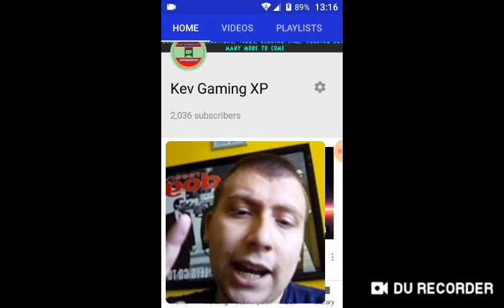Friday Vlog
Hello There My KevGamingXPArmy to Friday Vlog, on this video I am discussing what videos I am doing more horror games or more games, if you know any Mobile Games let me know on the comments section below, there will be another video later My KevGamingXPArmy.